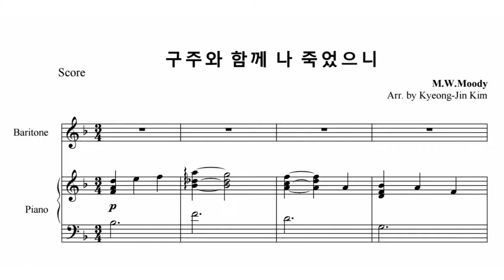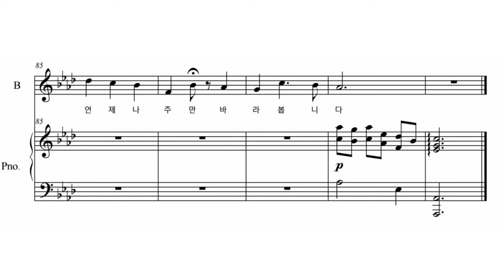구주와 함께 나 죽었으니 피아노 반주 Dying with Jesus / Piano MR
이 곡은 바리톤을 위해 편곡한 곡입니다.
다른 악기로 편곡 가능합니다.
전조 혹은 악기 변경을 원하시는 분은 이메일이나 카톡으로 연락주세요.

This song was arranged for baritone.
It can be arranged with other instruments.

감사합니다.